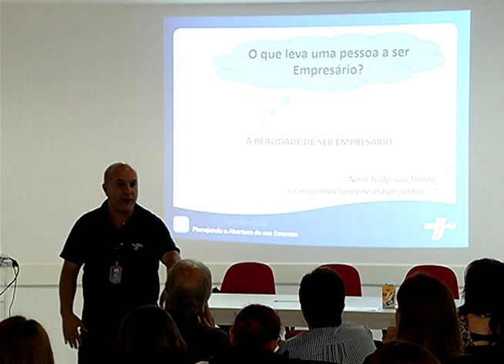Funns e Sebrae capacitam novos microempreendedores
Uma parceria entre o Fundo Social de Solidariedade e o Sebrae proporcionou a chance de qualificação para quem quer ser um microempreendedor individual.